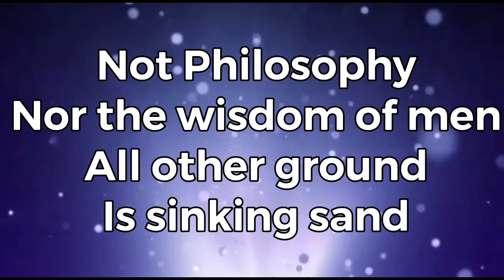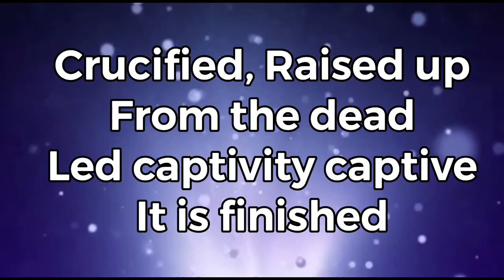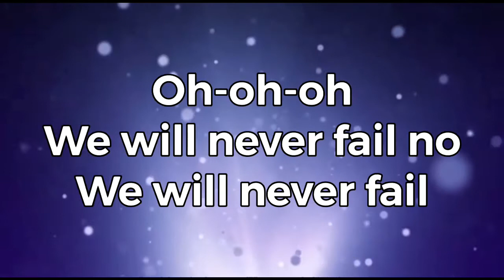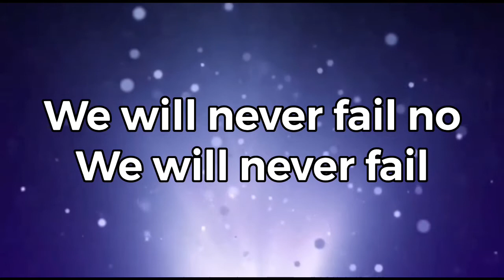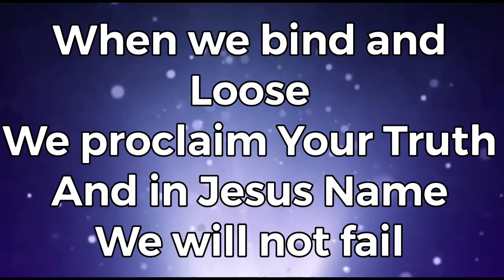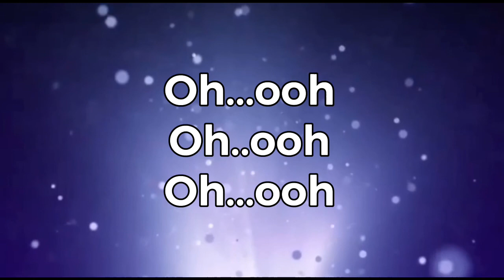Build your Church instrumental